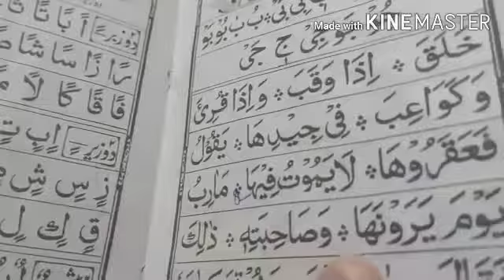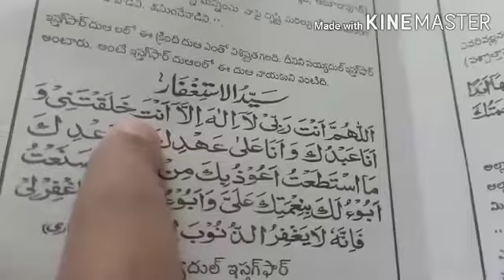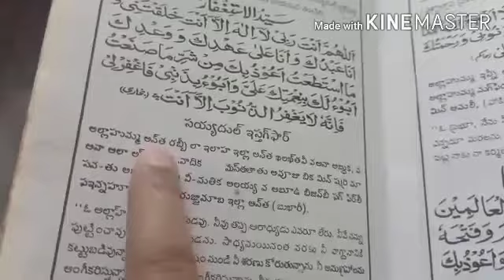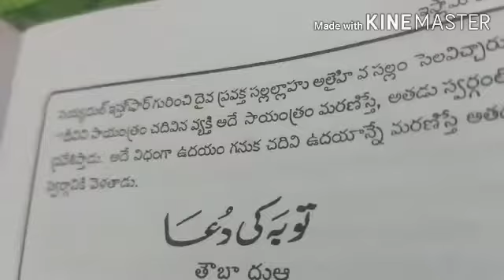Learn Arabic/Asthagfar ki Dua/les-53(Reena's channel)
Learn Arabic at home/ Asthagfar ki Dua